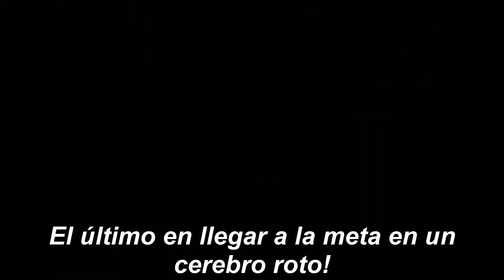Crash Team Racing: Escenas Del Juego (Fandub Latino)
Regreso una vez mas para ofrecerles mas de lo mío porque ustedes les gusta ¿No es así? ¿Si? Me alegra que sea así, en esta ocasión les ofrezco otro clásico de la PS1. Si, ya se que me preguntaran porque no subí el de Nitro-Fueled, pero he querido ofrecerles lo antiguo. El mítico Lord de los juegos de carreras, el legendario Crash Team Racing de PS1 ¿Quién recuerda las retas y partidas amistosas con lo amigos? ¿La veces que nos hemos propuesto en completarlo al 101%? ¿La escancia y calidad de esta joya? Todo. Simplemente todo.

La historia se resume cuando un alienígena llamado Nitrous Oxide viaja entre planetas en busca de seres que lo pongan a prueba de su velocidad en las carreras, desafiando al corredor mas veloz a una carrera por el destino del planeta tierra, si el corredor de la tierra gana, Oxide se va del planeta tierra, pero si el alíen gana, convertirá al planeta en parqueadero de concreto y esclavizara a los habitantes de la tierra. Así que depende de los 8 corredores salvar al mundo para que evitar que Oxide se salga con la suya.

Sin nada mas que decir, ojala que sea de su agrado.

Voces: N. Oxide, Papu Papu, Komodo Joe, Pinstripe - Yo Mismo